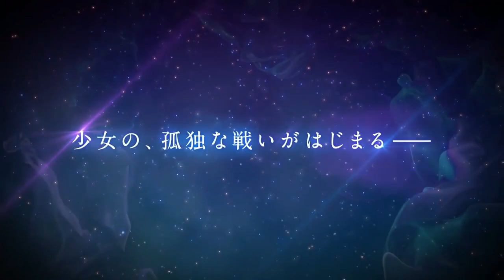Pretty Guardian Sailor Moon Cosmos - Official Trailer 1